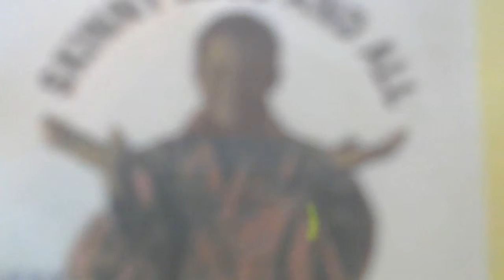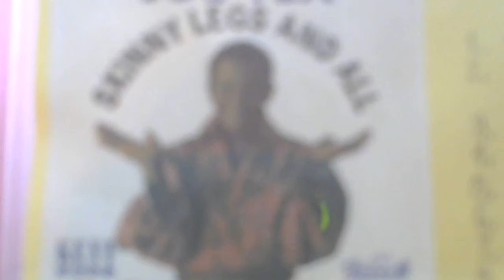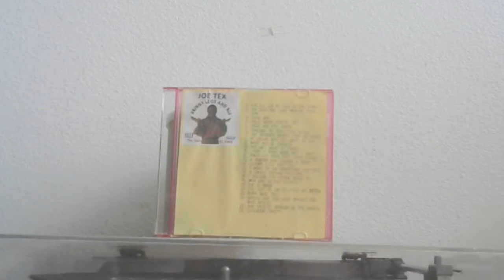CD Cut: Joe Tex: Watch the One (That Brings the Bad News)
Gritty, low down and nasty rhythms on a tasty blues number, issued as the flip of "Skinny Legs and All". From the CD "Skinny Legs and All: The Classic Early Dial Sides". Owned and administered by INgrooves.